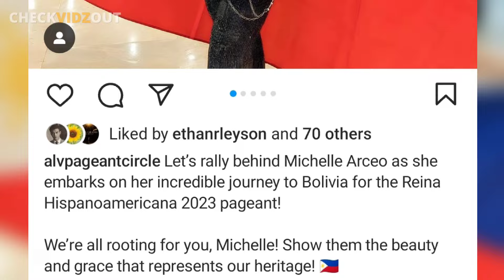NAKAKALUNGKOT!! Herlene Budol WALA NA BANG PLANO ISABAK sa International Pageant?! ALAMIN!